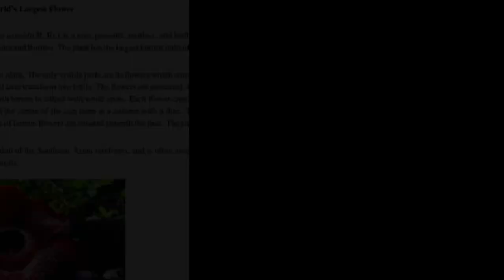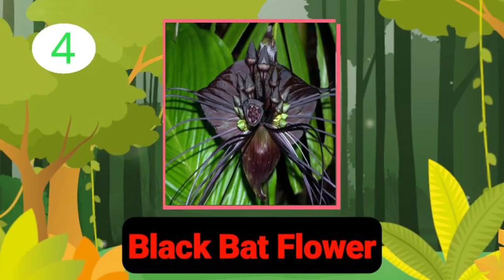खतरनाक मांसाहारी पौधे जो जानवरों को खाते हैं | Dangerous Carnivorous Plants That Eat Animals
दुनिया के सबसे खतरनाक मांसाहारी पौधे | पौधे जो मांस खाते है | 10 पौधे जो कीड़ों को खा जाते है | सबसे अजीब पौधे जो जानवरों को जिन्दा खा जाते है | भयंकर पौधे जो इंसानो को खा जाते है | इंसान खाने वाला पौधा | मॉस खाने वाले अजीब पौधे | ऐसे पौधे जो जानवरों को खाते है

Best Plant Videos | Carnivorous Plant Facts in Hindi | Hindi Wildlife Videos | Top 10 Carnivorous Plant Videos | Best Animal Video Channel | Dangerous Plant Videos | Plant Eating Animal Videos in Hindi | Mind-Blowing Animal Videos | Dangerous Jungle Videos | Most Dangerous Plants | Deadliest Plants Ever